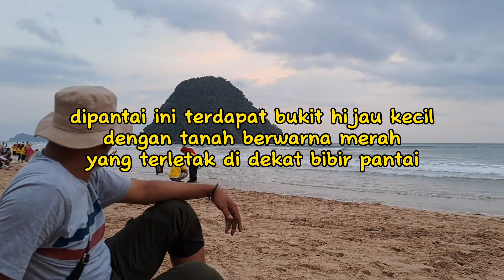Pulau merah banyuwangii